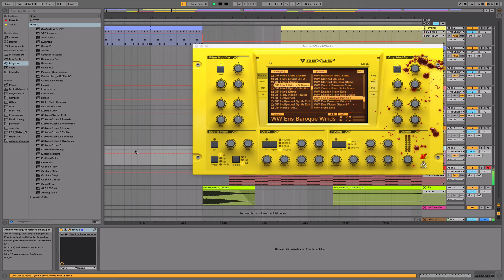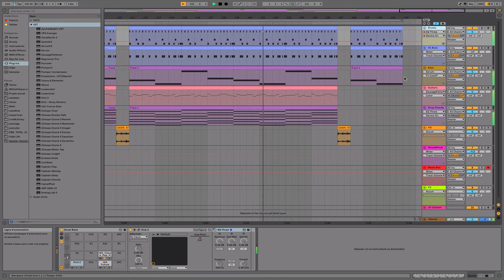DP - Yellow Cactus